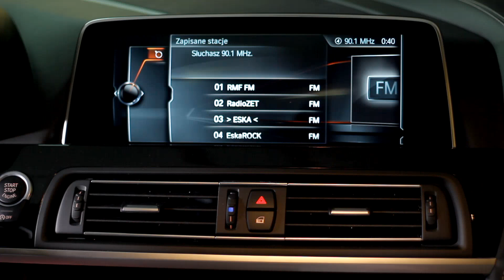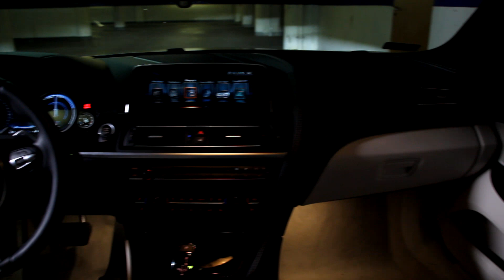BMW 650i Gran Coupe 4.4 V8 450 KM: Matowa elegancja - #193 Jazdy Próbne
Ostatnio same samochody premium. Dziś za to wymieniany w wielu komentarzach dla niektórych ideał - BMW 6 Gran Coupe z silnikiem 4.4 V8 o mocy 450 koni mechanicznych oraz napędem na 4 koła xDrive. Zapraszamy do oglądania!

Testy Jazdy Próbne ukazują się co poniedziałek o godzinie 20.00.

Montaż, scenariusz, realizacja, moderacja: Łukasz Zaczyński
Wystapili: Julia Nowak, Barłomiej Janicki

Przy współpracy z: Foton Accesories.